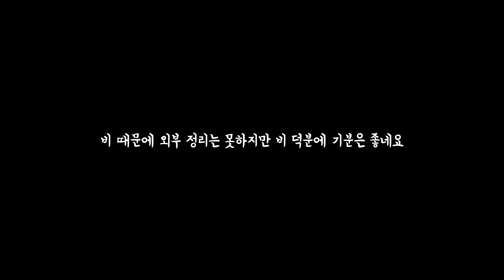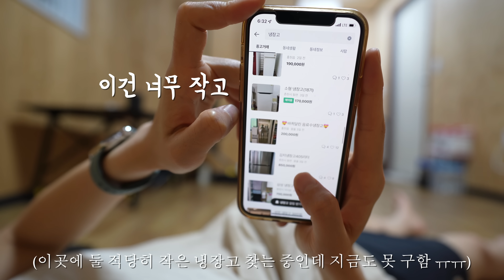'나중'을 기약한 삶보다는 '지금'을 살아가려고 노력하는 중ㅣ서울을 떠나 자연에서 위로받기ㅣ그래서 캠핑은 안 하냐고요?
제가 부족하게나마 도움이 됐으면 하는 마음으로 결식우려아동 문제 해결을 위해 행복얼라이언스와 함께하는 '행복크리에이터'로 활동을 합니다
아이들이 끼니 걱정 없이 건강하게 자랄 수 있도록 여러분 댓글로 저와 함께해 주세요
*여러분의 댓글로 결식 우려 아동에게 행복 도시락이 기부됩니다*
-구독자님 1댓글이 - 1도시락으로 기부됩니다

- 혼자 촬영 편집하는 1인 크리에이터입니다.
- The copyright of this video belongs to 조화영 조아용 JOA.
*뉴비의 촬영 도움을 받았습니다